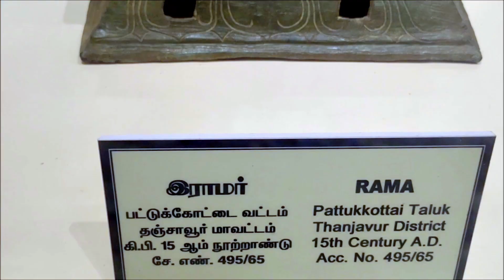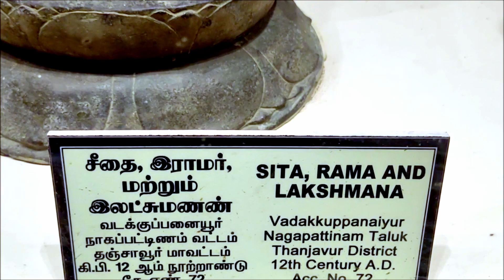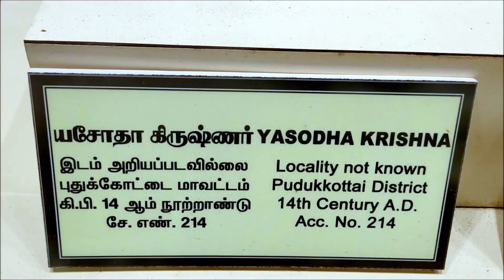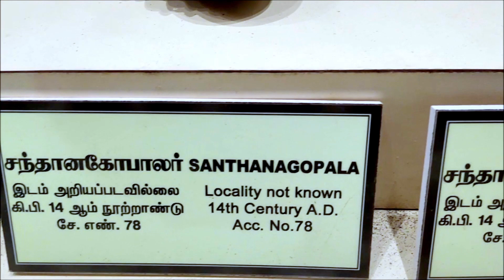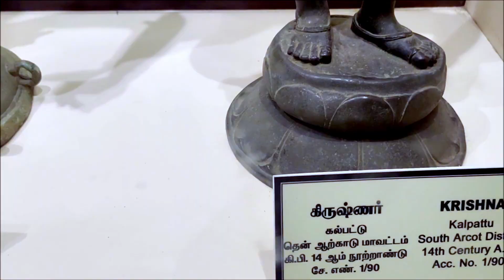seetharama & baby krishna